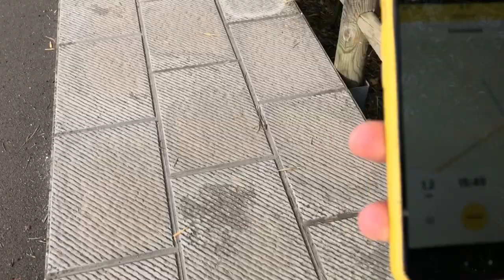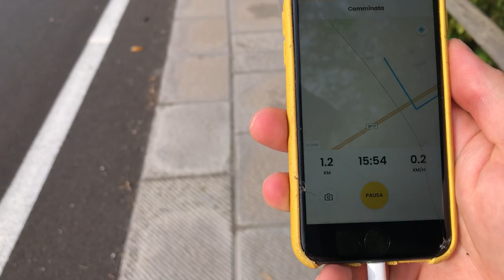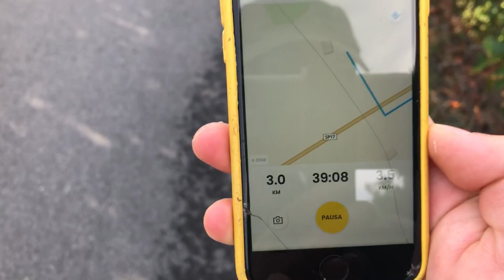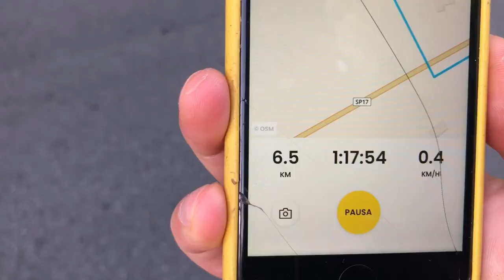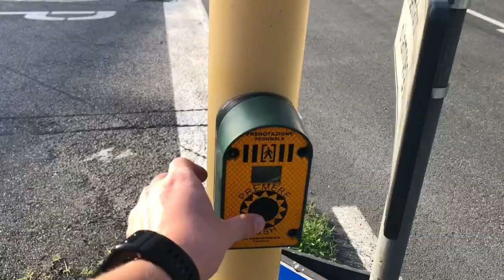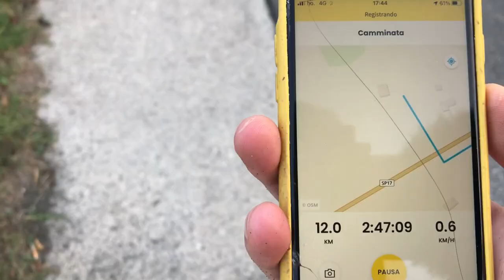13Km A PIEDI SCALZI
Ciao ragazz*!
Spero che questo video vi sia piaciuto e che vi abbia intrattenuto.
Se vorrete supportarmi per altri video, facendomi un semplice regalo, vi lascio di seguito la mia lista desideri Amazon.

Lista desideri Amazon

Video girato con Iphone8 e GoPro Hero 8 Black.
Interamente editato da Iphone8 con Inshot Pro.

E se ancora non lo fate, seguitemi anche qui su YouTube.